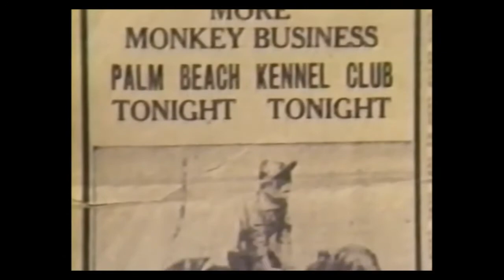MONKEY JOCKEYS . They really did exist!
The story of the great 'Cedric Kong III' The greatest Monkey, Greyhound Jockey of all time!